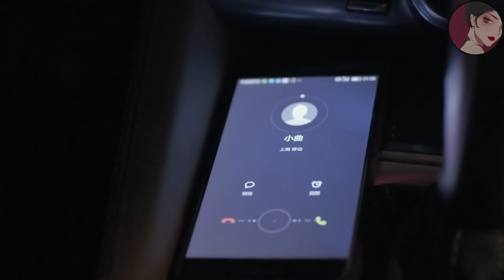妻子在車站等丈夫一晚上，第二天親眼目睹他接小三，才看清他的真面目！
hls2    ep23